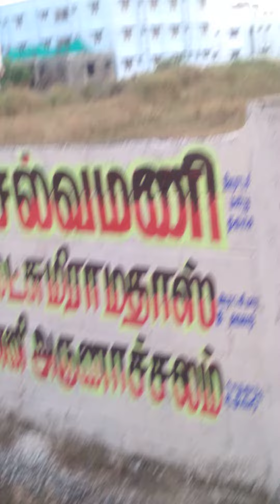id no 668 Ragavan Real Estate Residential plot 4800 sqft at Tambaram.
Ragavan Real Estate residential plot (2400x2)

4800 sqft at Tambaram mudichur attai

 company near

marudham apartments near Krishna nagar

Rate/ saft 2500 rs cmda approved.

sweet ground water, surrounded fully residence

area, very good location.near by schools&

 colleges many bus services.

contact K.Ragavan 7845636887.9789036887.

Thanks.